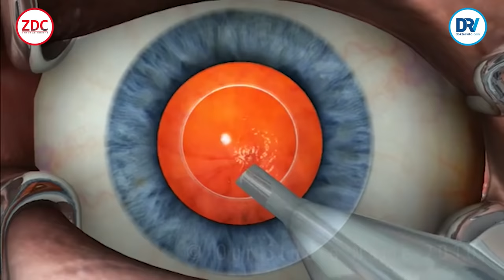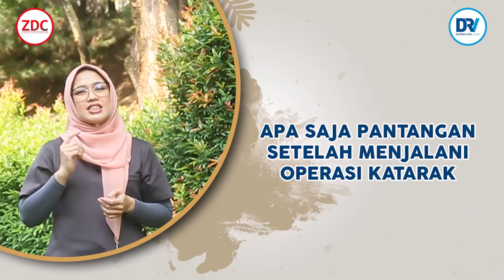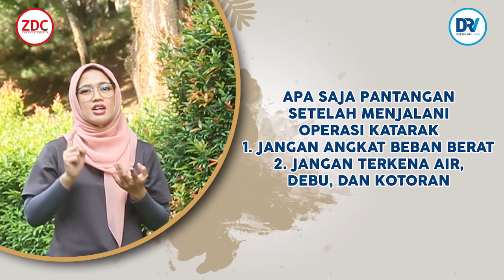Sembuhkan Katarak Tanpa Operasi ? Apakah Bisa ?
Yuk! Simak ulasan selengkapnya bersama dr. Helda Puspitasari, Sp.M

Contact Business
ZDC Entertainment